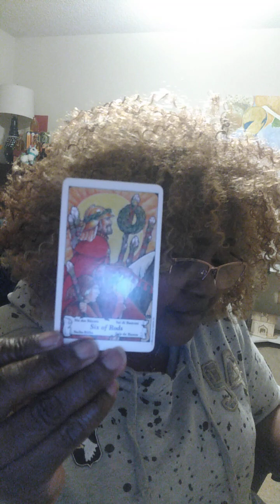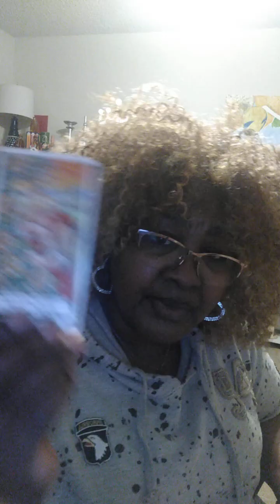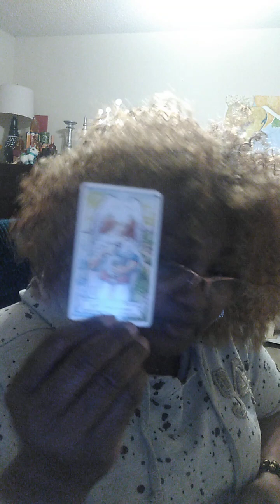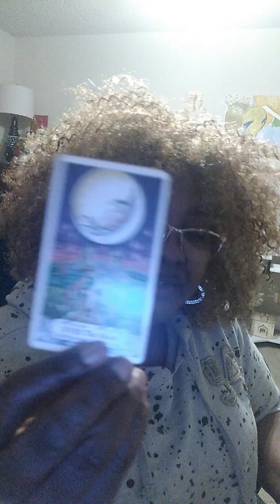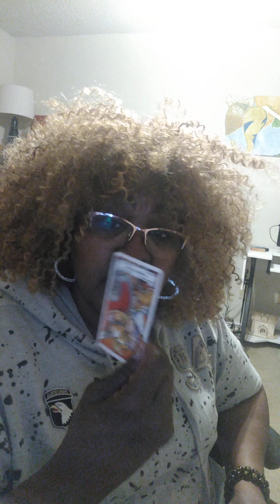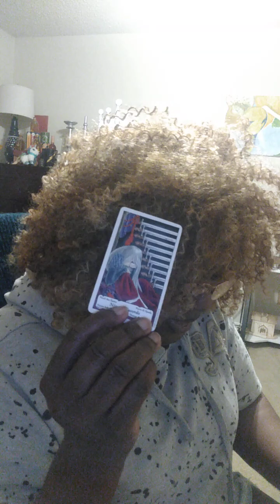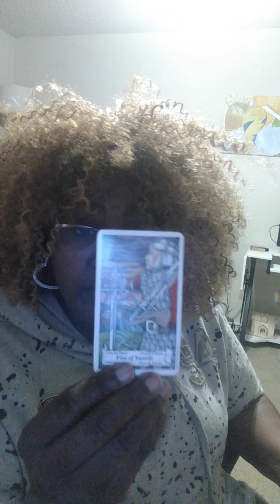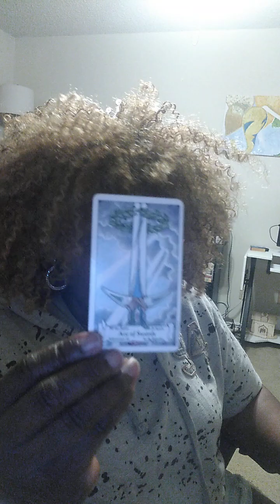Random Reading 🤔💯💥🤔💯💯"Proof is In The Pudding"-